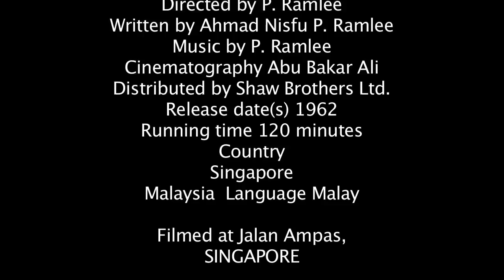Ibu Mertuaku - Kassim Selamat Scene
Ibu Mertuaku (My Mother-in-Law) is a 1962 film that revolves around the tragic love affair between Kassim Selamat, a poor musician, and Sabariah, the only daughter of a wealthy woman. The movie is notable in that the opening act starts out as a light-hearted romantic comedy, but at the 30 minute mark turns into a dramatic tragedy.

 In this scene, Mak Dara (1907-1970), playing Nyonya Mansoor, the wicked mother in law, utters the immortal line which was later adopted for the Pop Yeh-Yeh band Kassim Slamat & The Swallows.